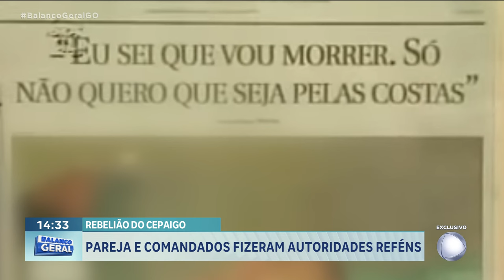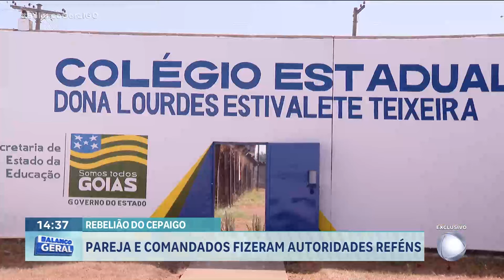REBELIÃO DO CEPAIGO: PAREJA E COMANDADOS FIZERAM AUTORIDADES REFÉNS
QUASE TRINTA ANOS DEPOIS DA CHAMADA REBELIÃO DO CEPAIGO, COMANDADA POR LEONARDO PAREJA, VOLTAMOS AO PAVILHÃO ONDE MAIS DE QUARENTA PESSOAS FORAM FEITAS REFÉNS. NEM DE LONGE A PENITENCIÁRIA ODENIR GUIMARÃES LEMBRA O PRESÍDIO QUE FOI PALCO DA REBELIÃO DE PRESOS MAIS FAMOSA DE GOIÁS.